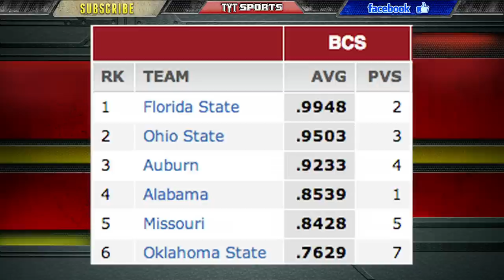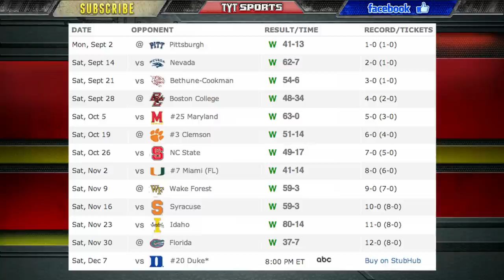Auburn Beats Alabama 2013 - Incredible Ending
Alabama lost the Iron Bowl vs Auburn in one of the best games of the season and one of the most incredible finishes ever seen. A 56 yard field goal attempt was short and Chris Davis ran it back 100 yards for a touchdown and the Auburn win over #1 Alabama Crimson Tide, 34-28. Nick Marshall threw for 2 touchdowns and ran for another, but the main story of the game was the special teams unit put out on the field for Bama. There was a lack of athleticism and speed, and Auburn head coach Gus Malzahn took advantage.

TYTSports:
5 Things You Should Know About Us...
1) Our content is 100% FREE.
2) We DO NOT bullshit you. Truth-telling is the source of free-thinking. We go where mainstream media simply do not.
4) We cover every sport, ranging from the NBA, NHL, Premier League, Serie A, La Liga, Ligue 1, Bundesliga footy, MLB, NCAA Football, NCAA Basketball, all Tennis tournaments and are branching out into UFC and Extreme Sports.
5) We are open to thoughts and suggestions from our viewers!